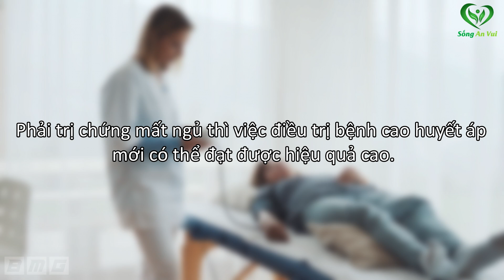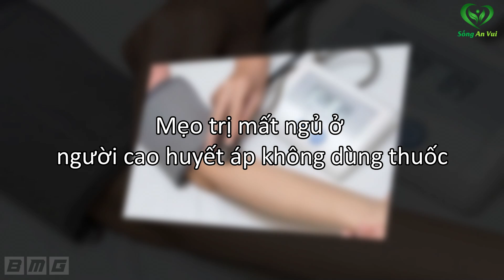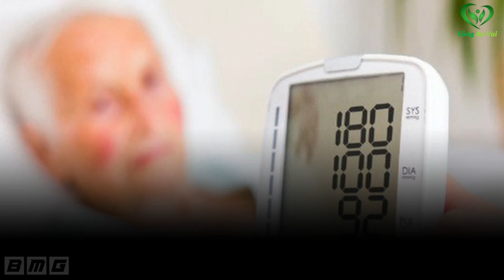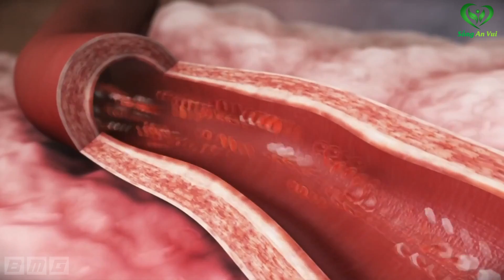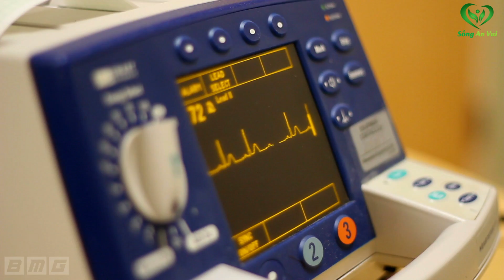Đừng CHẾT OAN chỉ vì đi ngủ sớm, ai hay ngủ sớm phải xem ngay để bảo vệ sức khỏe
Thói quen ngủ sớm rất tốt tuy nhiên nếu bạn không biết đây là dấu hiệu của 1 bệnh nguy hiểm thì hãy xem ngay video này.

Fanpage: Fb.com/songanvui102